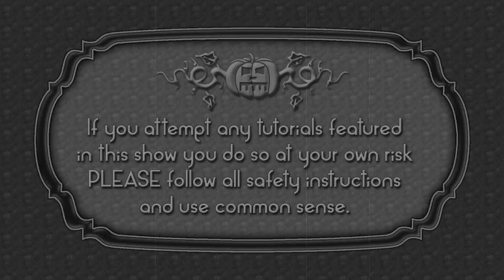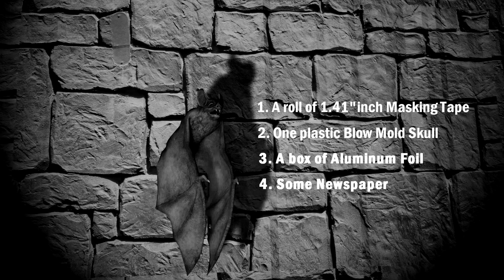DIY - Skulls, Fast and Cheap Ft. Dr. Deadsoil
Doctor Deadsoil's How To make human skulls.  Great for Halloween or any spooky event.